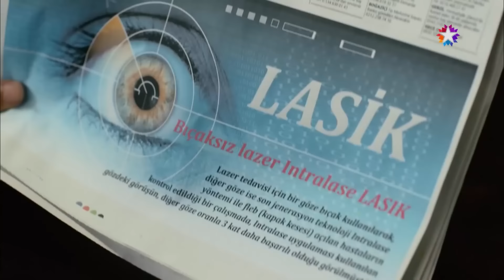Bu Nasıl Manyak Bir Mahalle Arkadaş? | Kardeş Payı Emrah Sahneleri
Kardeş Payı Emrah Sahneleri - EŞEK GÖRSE ANIRMAYI UNUTUR